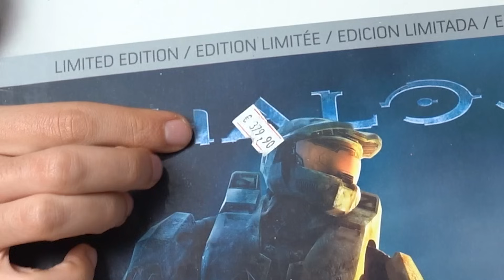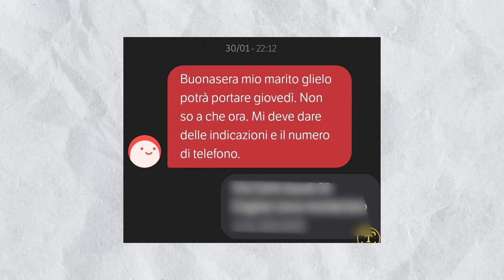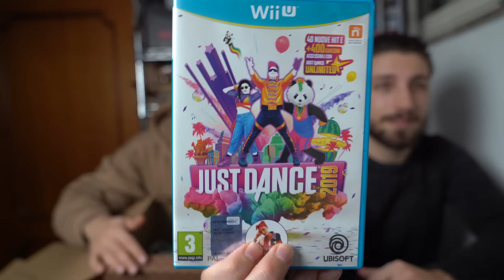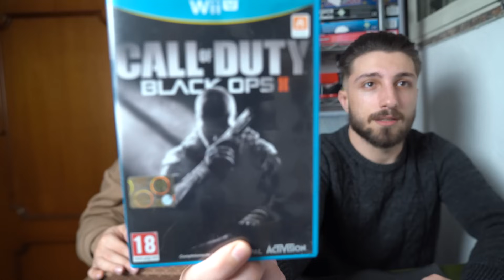HO COMPRATO PIÙ DI 10 CONSOLE NINTENDO E XBOX!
Raga ma i video così vi piacciono o preferite il mercatino???
Fatemi sapere cosa ne pensate di questi due lotti burrosi.